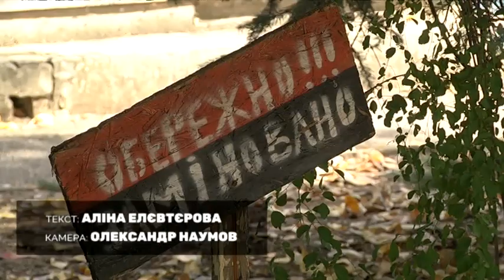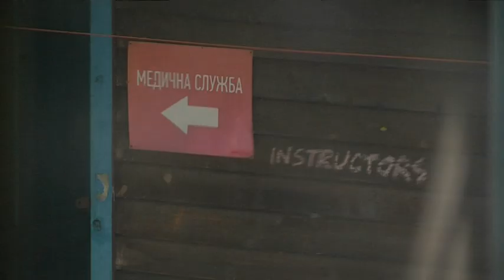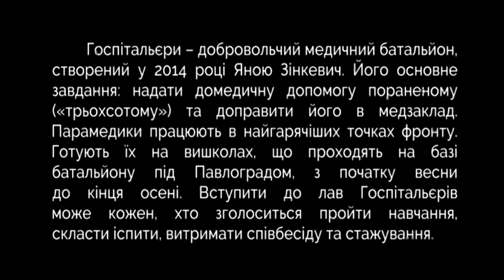Медичний форпост: як проходить вишкіл майбутніх Госпітальєрів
Навчання парамедиків у військах НАТО триває мінімум півроку. Госпітальєрський курс триває лише тиждень. Чи вдається за сім днів хоча б приблизно підготуватись до роботи на нулі? Як проходить вишкіл та хто може його пройти? Наша знімальна група завітала на базу добровольчого батальйону, аби побачити, як створюється український медичний форпост.